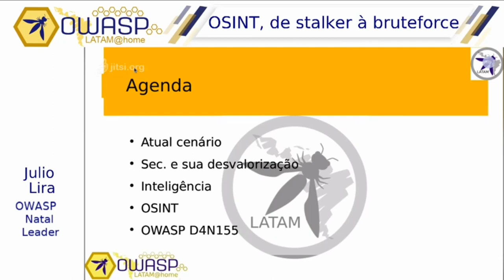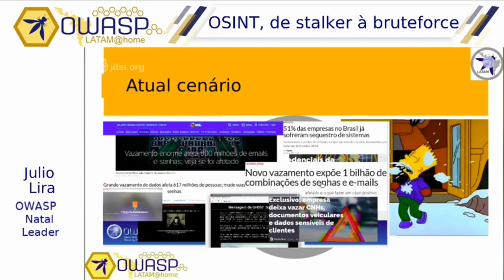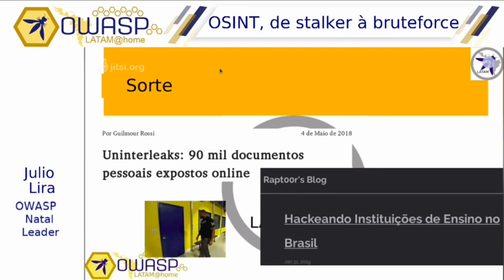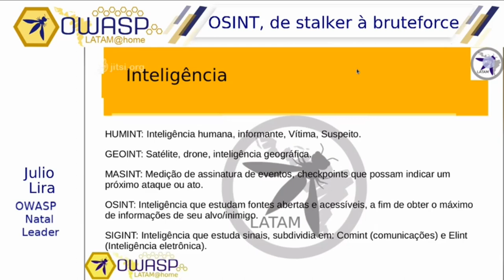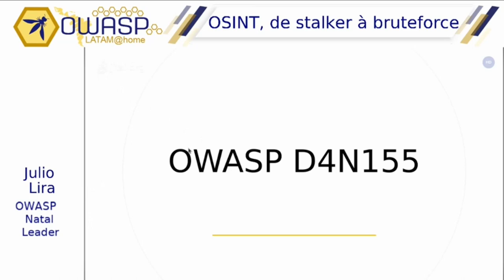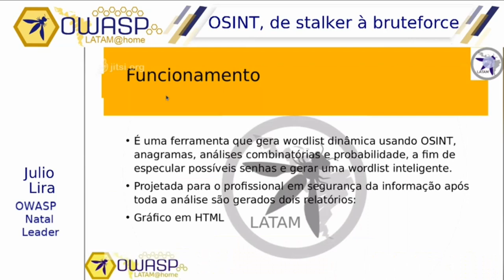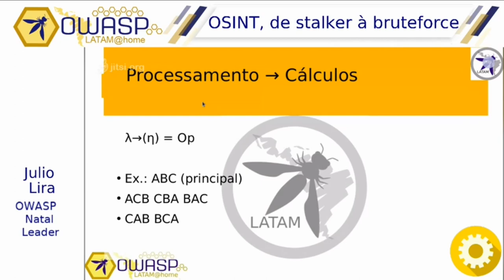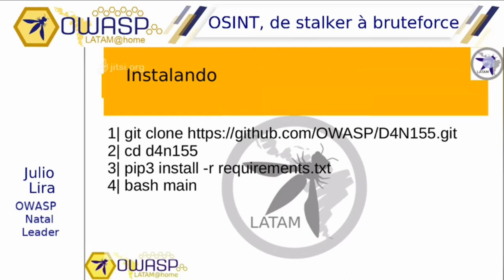OWASP LATAM@Home 2020 (PT-BR) - Julio Lira - OSINT de staker a bruteforcer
Na área de segurança da informação é muito comum se ouvir falando de abordagens mais técnicas e muitas vezes não se ver aplicação, muitas das pessoas que estão iniciando entendem a dificuldade e muitas vezes até desiste da área. Venho apresentar a importância da informação pública de um nível mais básico ao uso em um PTES.